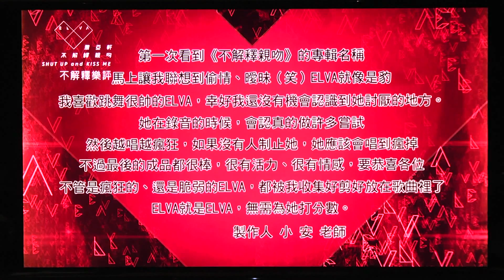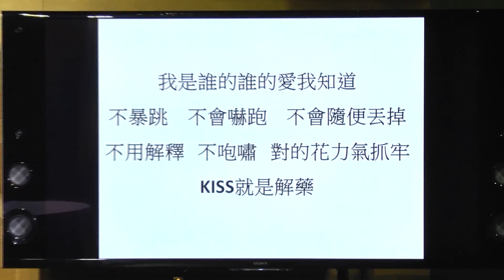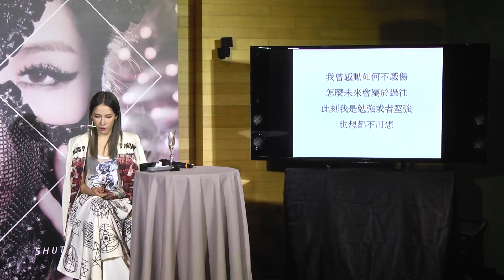蕭亞軒Elva Hsiao –【不解釋親吻 Shut Up And Kiss Me】五感聽歌會 現場直擊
酸甜苦辣香伴專業音樂人及媒體「不解釋聽歌」
十一首新曲彷彿愛情活字典 ELVA親自導聆
金曲製作人讚摩登天后「豹般直覺」馳騁歌壇
要求完美一段和聲錄5小時　靠愛犬紅酒放鬆進入音樂
敢傷不解釋 敢愛就親吻
2014 摩登天后 ELVA蕭亞軒
閃耀樂壇 自信軒言
加盟索尼音樂全新專輯『不解釋親吻』

❥Shut Up不解釋版│加贈Carry Me特殊訂製 不解釋背包
❥Kiss Me親吻版│加贈Carry Me限量定製 親吻背心

8月1日預購開始　8月22日不解釋發行
揹上流行不用解釋，穿上背心與ELVA一起度過不解釋親吻的夏季